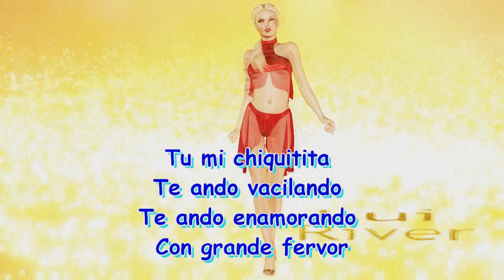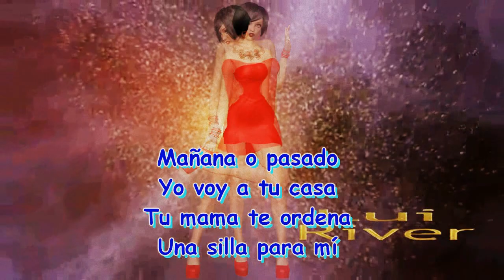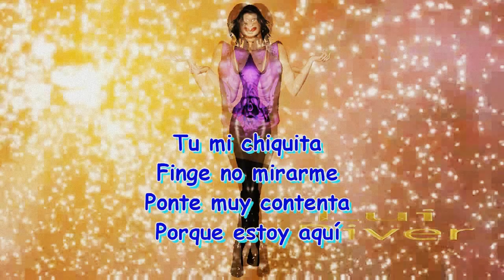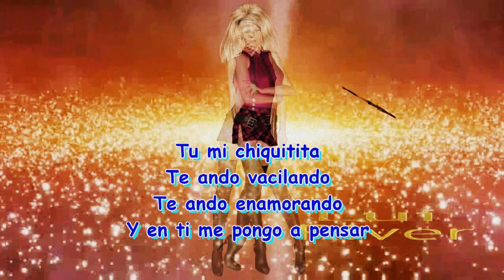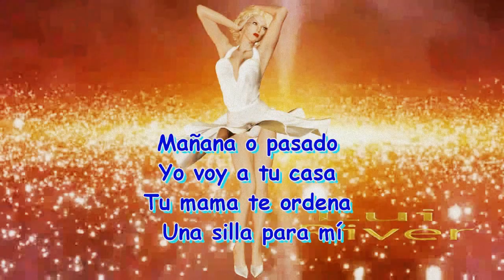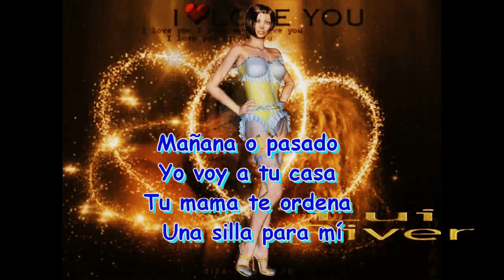FLOR DE CAPOMO-LUI RIVER (PESADO)(CARLOS Y JOSE)(LOS INVASORES DE NUEVO LEON)(CARLOS TIERRANEGRA)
FLOR DE CAPOMO. UN TEMA DE PURA MUSICA NORTEÑA...A MI ESTILO...LUI RIVER...